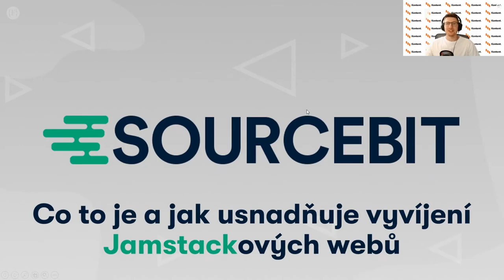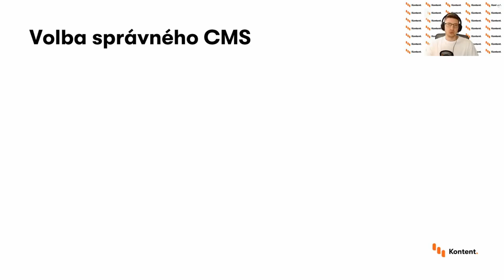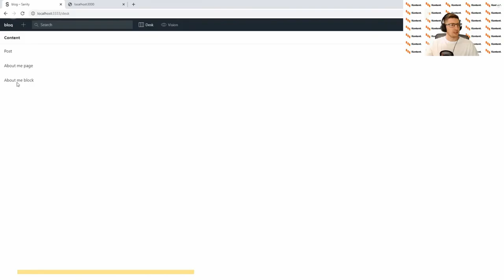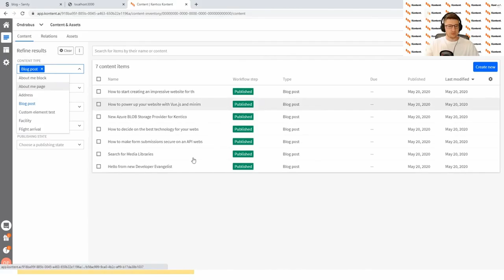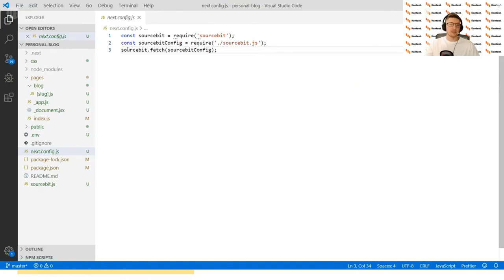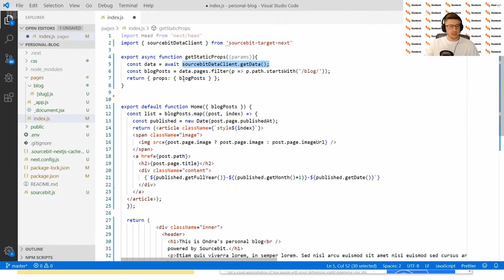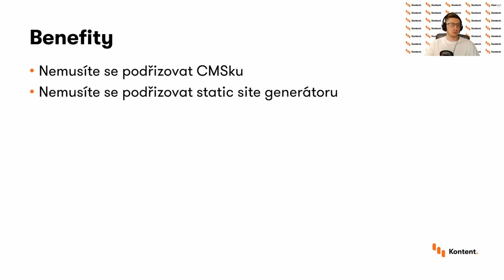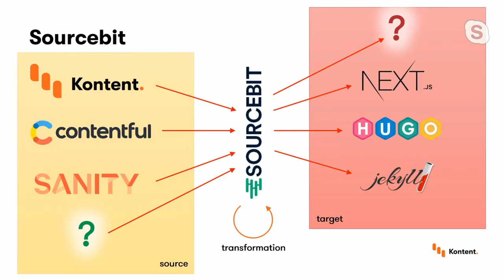Ondra Polesný - Sourcebit - co to je a jak usnadňuje vyvíjení Jamstackových webů